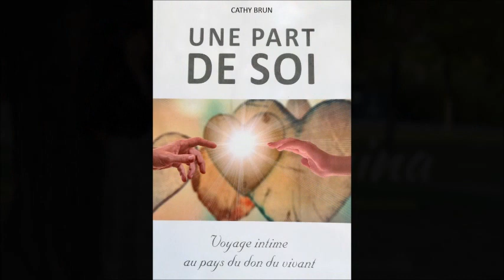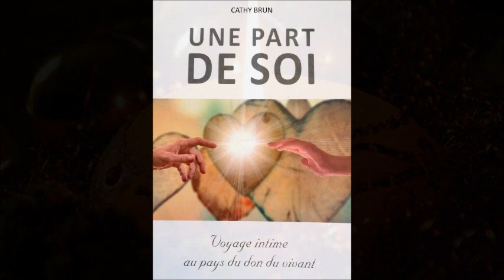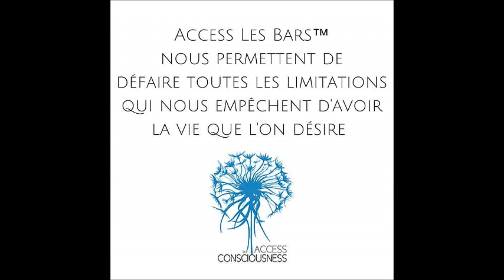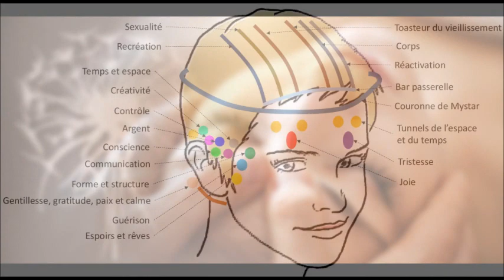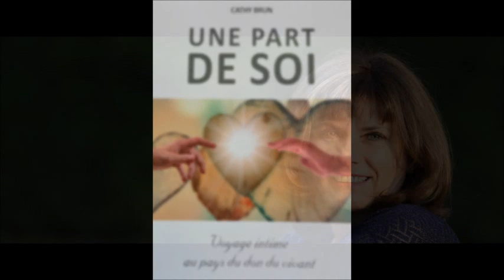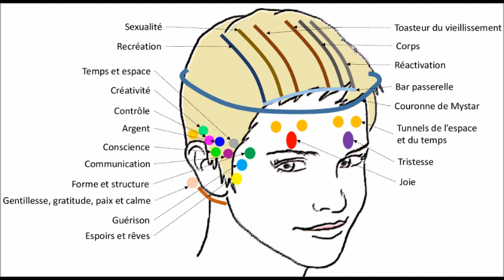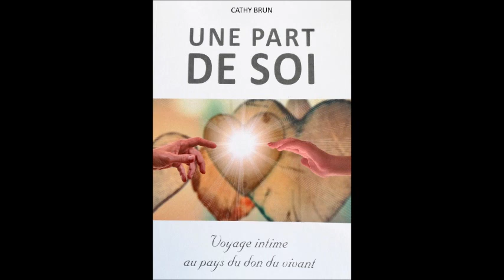Du don d'amour au don conscient avec Cathy Brun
Emission du  1/07/2019  avec Cathy Brun, salariée et praticienne holistique. Autour de son livre : Une part de soi, voyage intime au pays du don du vivant.
En choisissant de donner un de ses reins à son fils alors âgé de 20 ans, afin de lui éviter la dialyse, elle lui  offre une Re-naissance ainsi qu'à elle-même. Ce geste fait en conscience est une histoire d'amour et une leçon de vie.
Chacun d'entre nous peut se reconnaître  à chaque instant de son parcours.
Source d'inspiration, son témoignage peut-être une contribution pour celles et ceux qui ont à traverser un événement difficile (maladie, deuil, handicap, séparation...) ou qui désirent vivre leur quotidien autrement.